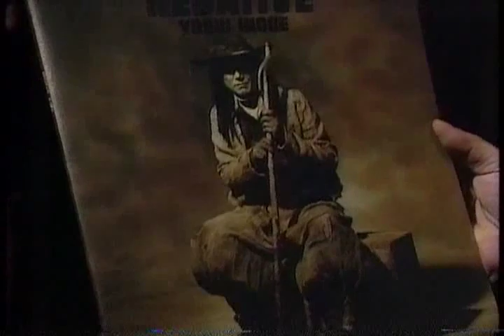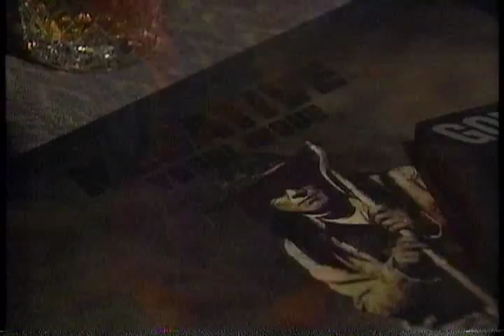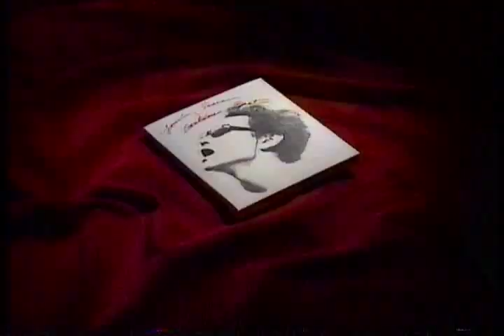糸井重里と３人のヒットメーカー～ 井上陽水 2/5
ＥＴＶ２０００  放送日  2000年8月22日
いまクリエイティブとは何か　第２回　（井上陽水）～糸井重里と３人のヒットメーカー～